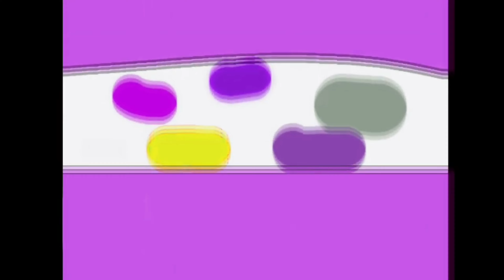Sunny Bunnies Special Intro Effects : BUNNY MARGIN PARODY INTRO EFFECTS ( Must Watch ) 2022